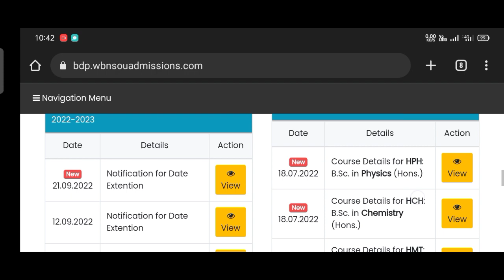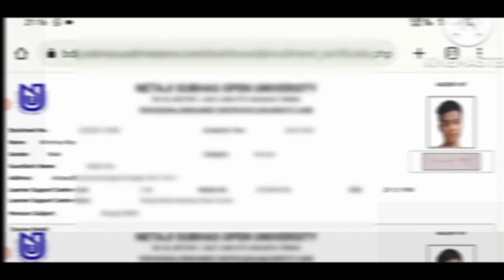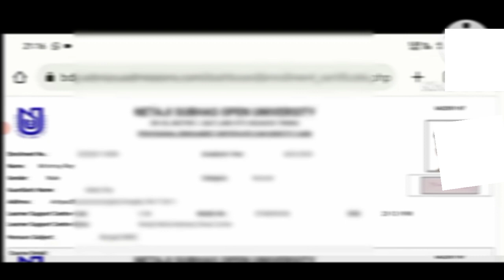NSOU UG 2022 Enrolment Certificate Download Step By Step Process